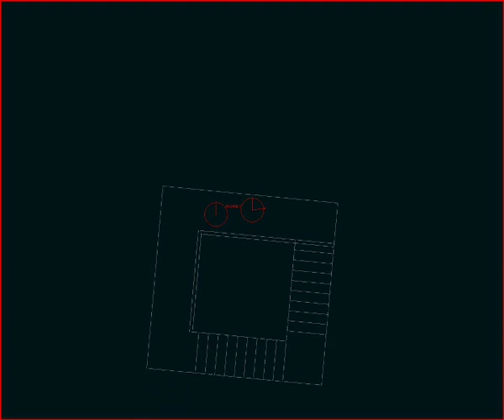R6 Black Thorn: M3: Copper King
The third mission in the expansion-set Black Thorn, for Rainbow Six: Rogue Spear.

The objective is to sneak through town, take up sniper positions in the churchtower, and take out the driver of a schoolbus wich is transporting a terrorist leader.